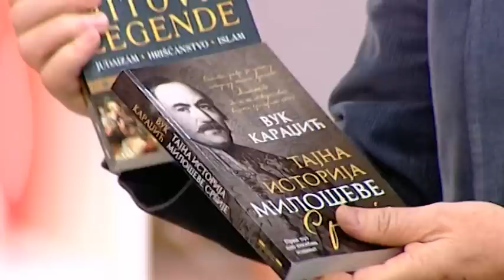POSLE RUCKA - Masoni, Templari, Malteski vitezovi - (TV Happy 08.02.2018)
U EMISIJI "POSLE RUČKA" ISTRAŽUJEMO: Tajna društva i okultizam!

Gosti: Dejan Lučić - Pisac i geopolitičar
Vojislav Milošević - Ambasador države Malteških vitezova u Gani
Milan Vidojević - Pisac, publicista i novinar
Ljupka Stević - Pevačica
Vladimir Krsmanović - Pisac